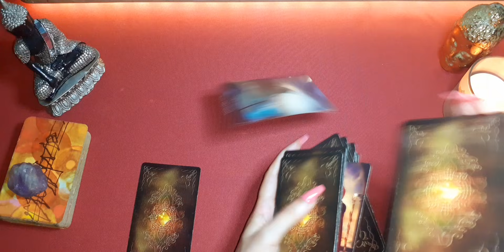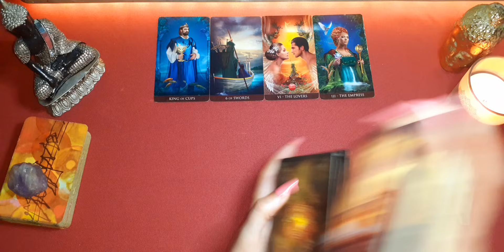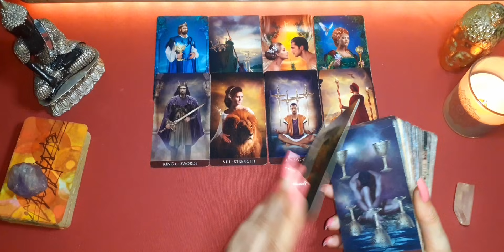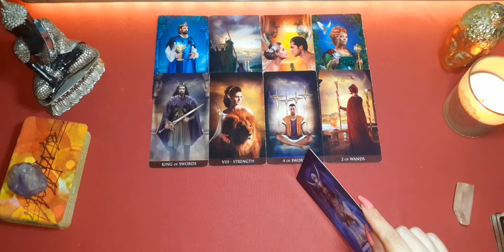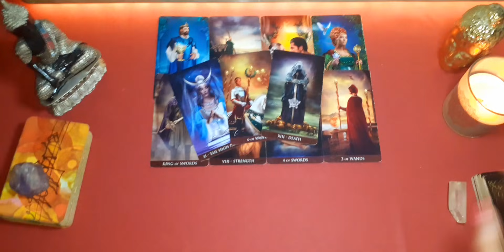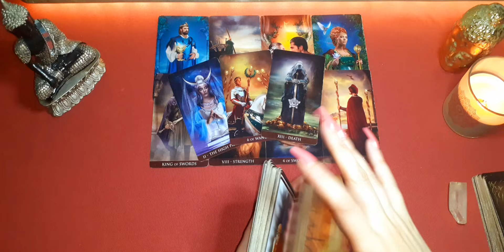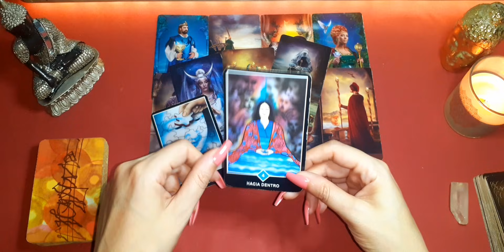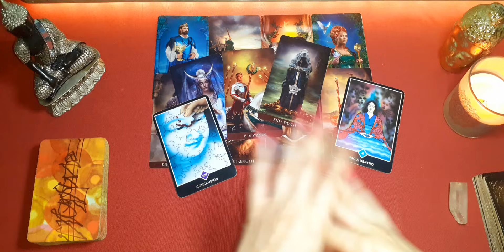Capri 💥 Te digo cómo SALIR DE ESTA ESPIRAL. CAPRICORNIO JULIO 2021